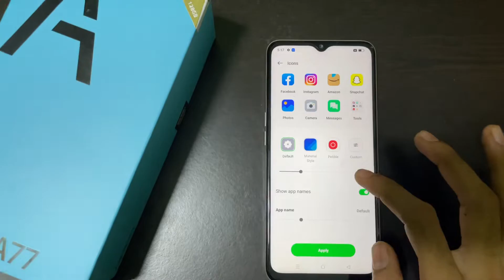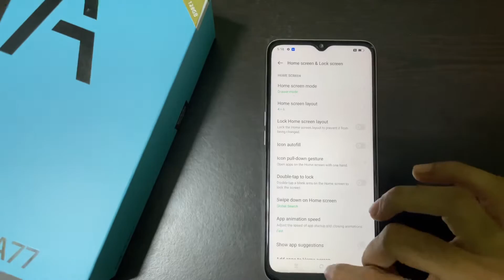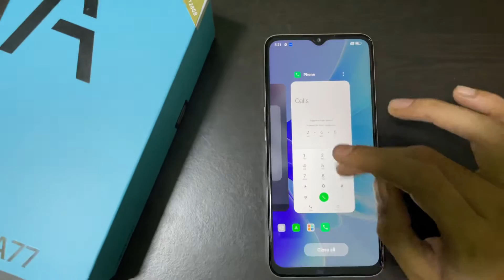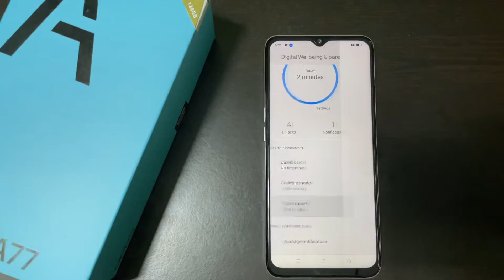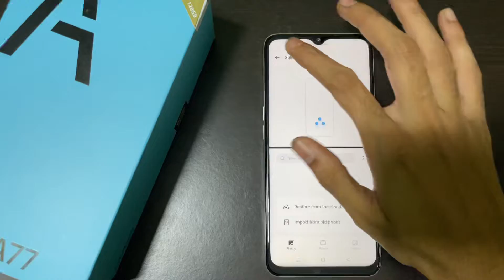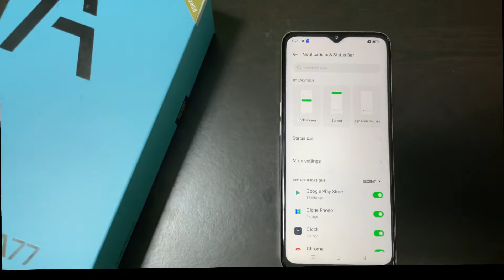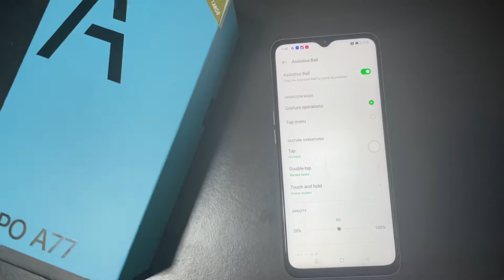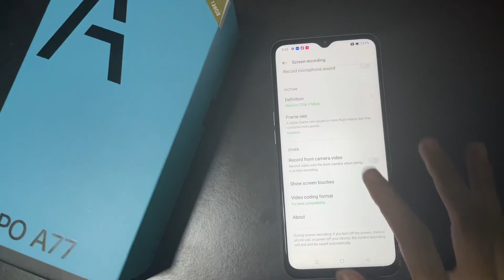Oppo A77 Top 25 Hidden Features || Oppp A77 25 Tips & Trick In Hindi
Oppo A77 Top 25 Serect Features || Oppp A77 25 Hidden Features In Hindi